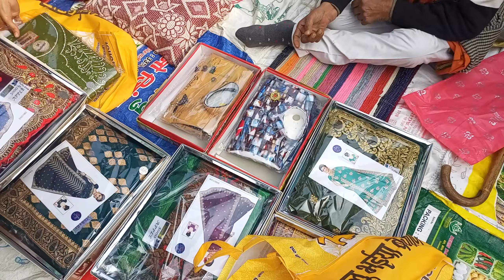Pandit Ji Lagan Ki taiyari karte Hue😀/Daily Activity With Thakur Girjamunesh Aryan/Family Function